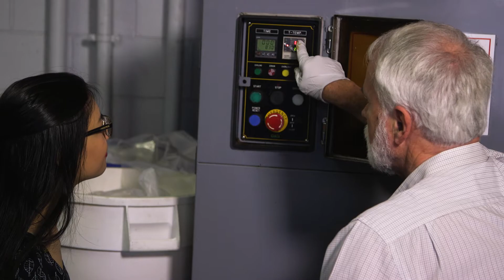Green Innovators 2017 - Ruby Chan 'Moducware' | RMIT University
Moducware™ is a fully compostable single-use tableware alternative.

Designed by 2017 Green Innovator finalist, Ruby Chan.